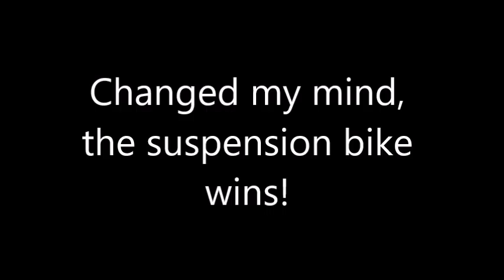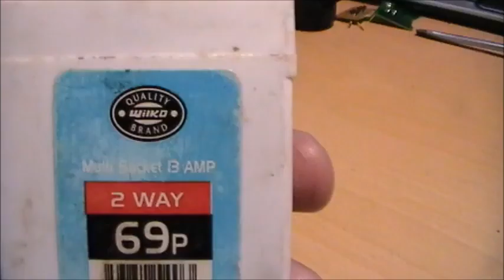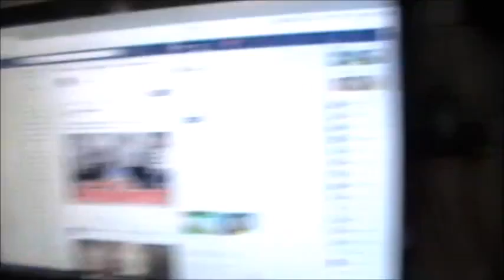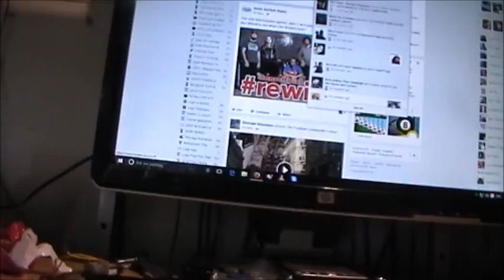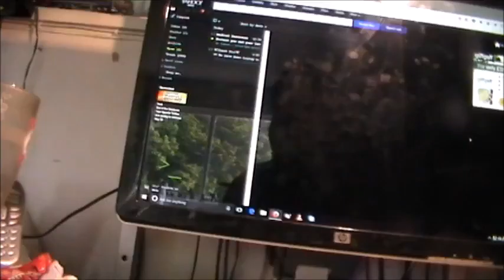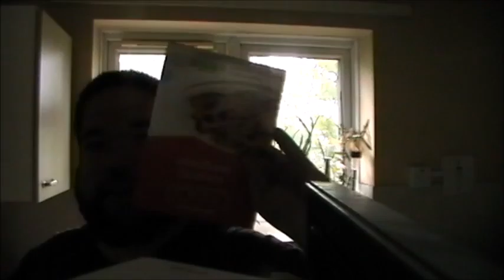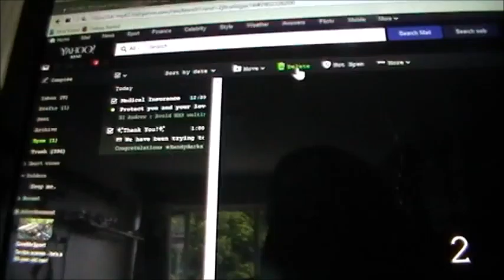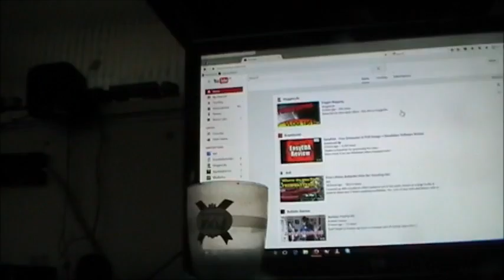Salcano was a bust, so did up the Apollo.